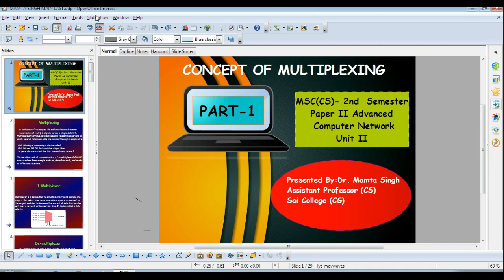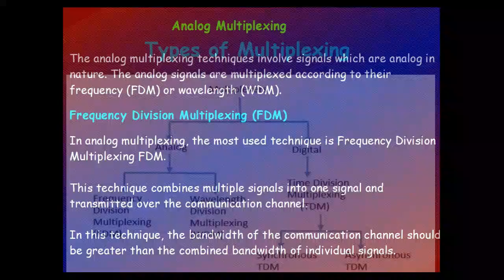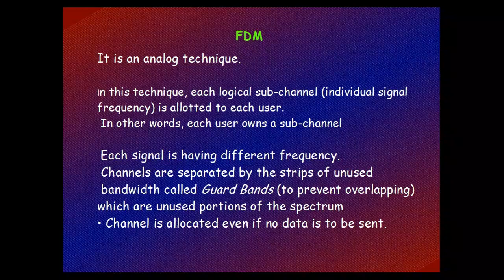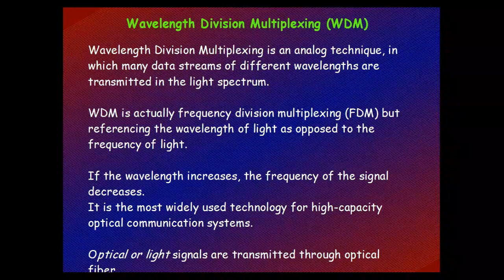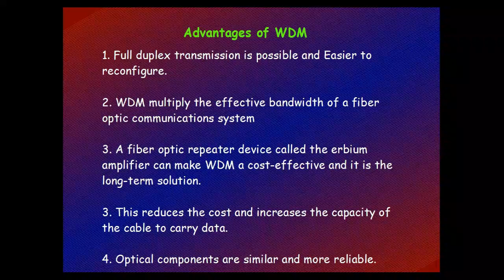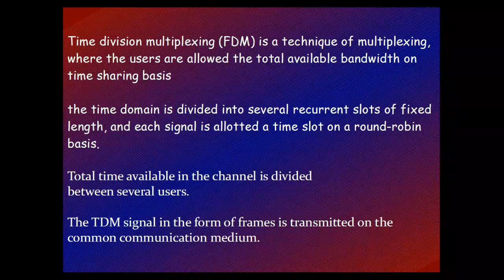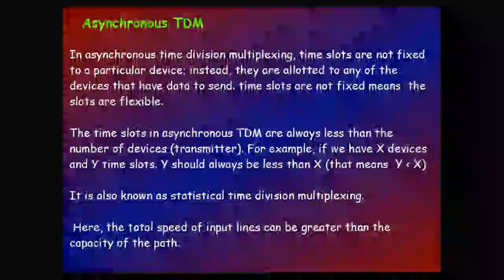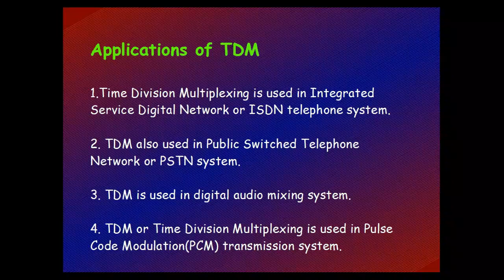Multiplexing in Advanced Computer Networks by Dr Mamta Singh